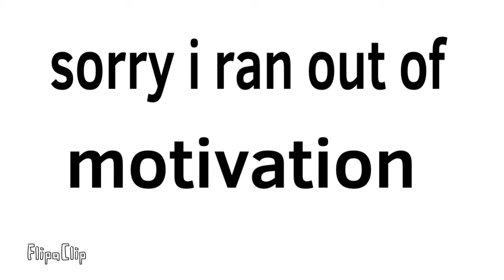Turn The Lights Off Meme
I ran out of motivation